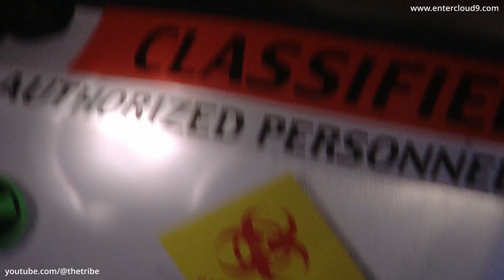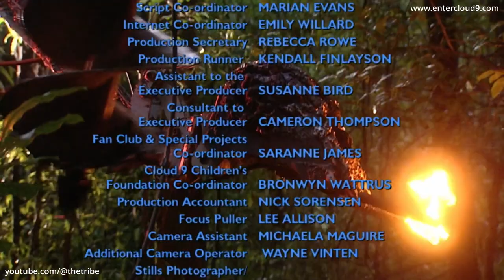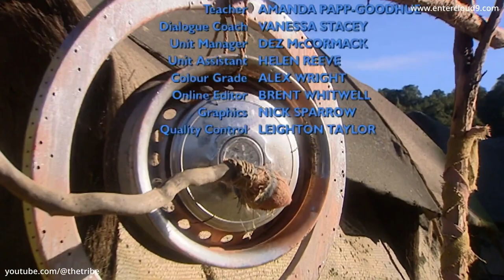The New Tomorrow - Episode 14 (HD)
Episode preview - Omar and Kwarli return from trying to find Sky and Faygar. Omar and Jag put aside their differences in order to work together. Shadow and Harmony bully Sky and Faygar. Harmony reveals the Privileged have a spy at the Ant camp. And Shadow is sent to deliver a message.

Series info - The New Tomorrow affectionately pays homage to it’s sister series (and the story canon of) ‘The Tribe’ but is more gentle in tone, being aimed for a much younger audience – a 6-12 year old demographic – although the series can be enjoyed by the entire family. Set in a world where a mysterious virus has wiped out the world's adults, leaving the remaining kids to create a new world in their own image - whatever that image might be.

🎬 Watch The New Tomorrow 🎬
The New Tomorrow has been lovingly remastered for the digital era and the entire series can now be watched (without any ads) in high quality HD via Cloud 9's Vimeo channel, to stream or download.  The complete series is also available on video on demand & streaming platforms and broadcasters (availability varies country to country due to rights and licensing).

Find out more about The New Tomorrow on the official

 🎵 The New Tomorrow Music 🎵

Music has always played a large part in The New Tomorrow, and now you can finally listen to music that features in the series on the Tribe Soundtracks Vol 1 & Vol 2, as well as The Spirit Symphony! Check them out via these links, available to purchase or stream:

The Tribe Soundtracks